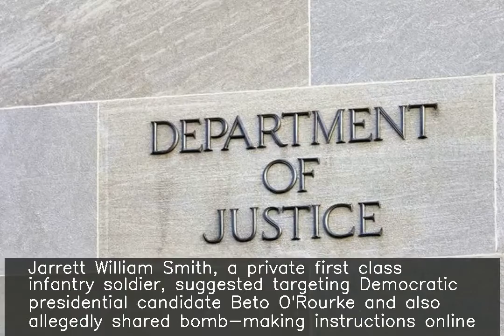US soldier held for allegedly discussing plans to bomb news network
A 24-year-old US Army soldier has been arrested for allegedly discussing plans to bomb a news network. Jarrett William Smith, a private first class infantry soldier, suggested targeting Democratic presidential candidate Beto O'Rourke and also allegedly shared bomb-making instructions online. He was arrested after discussing his plans with an undercover FBI agent.